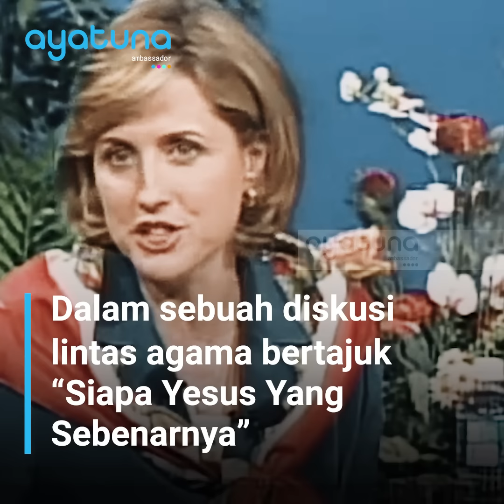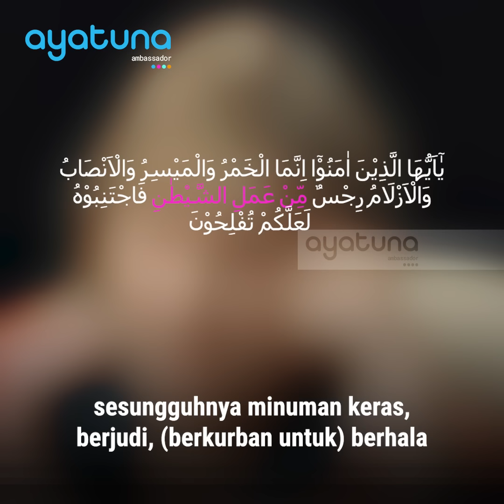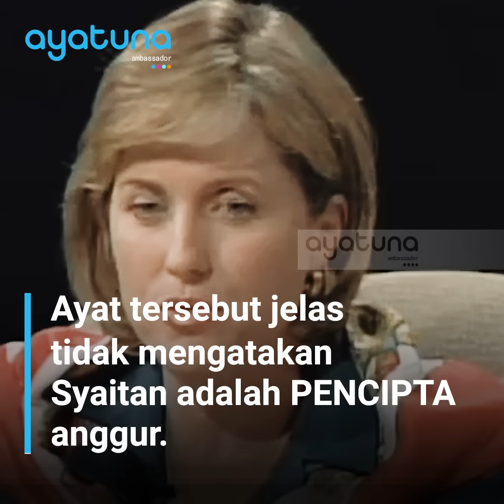BAYANGKAN Jika Orang Seperti Ini Ngajarin Qur'an Ke Tetangga Sebelah | Wajib Salah Paham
Dalam sebuah diskusi lintas agama yang bertajuk “Siapa Yesus yang Sebenarnya” moderator Peggy Mehmeyer, mengajukan sebuah pertanyaan menarik kepada pembicara Muslim dan Kristen. Pembicara Muslim yang diwakili oleh Shabir Ally memberikan respon terlebih dulu. Sesaat kemudian ditimpali oleh Jay Smith selaku pembicara Kristen.

Jay yang hanya mengandalkan terjemahan Al-Qur’an berargumentasi bahwa syaitan adalah pencipta minuman anggur dengan merujuk surah Al-Maidah:90 dan Al-Baqarah:219.

Shabir Ally yang ada disebelahnya segera memberi sanggahan, bahwa Jay salah memahami ayat. Awalnya Jay masih bersikeras bahwa dia benar dan mengajak Shabir Ally untuk sama-sama membaca ayat tersebut. Namun begitu diterangkan, Jay akhirnya menertawakan kekeliruannya sendiri.